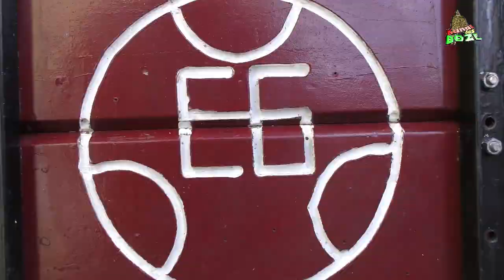O público da tourada dos Altares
SUBSCREVA meu canal. Se houver um vídeo novo, receba um aviso e PARTILHE-O com amigos: